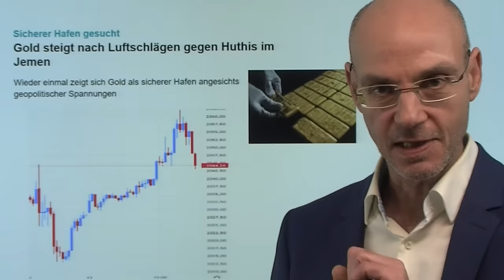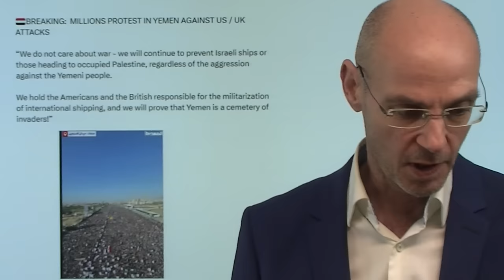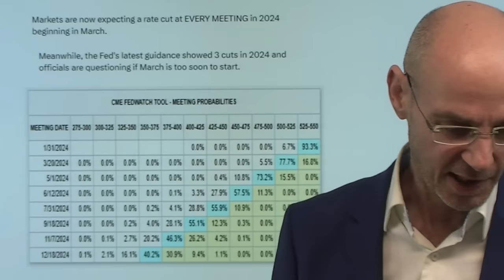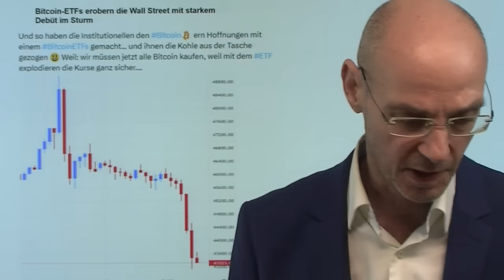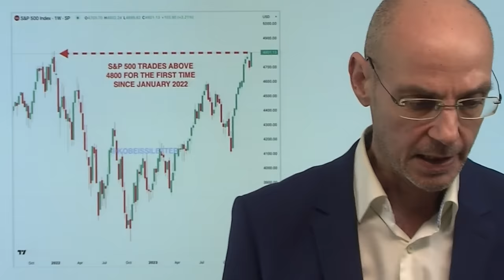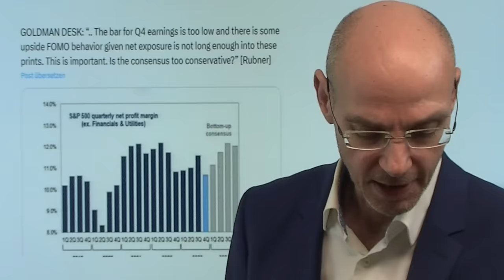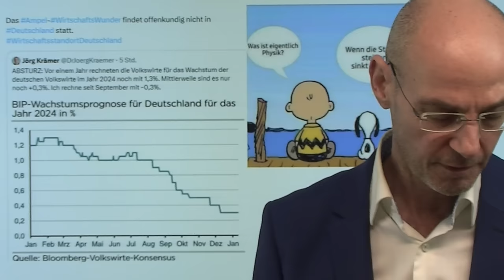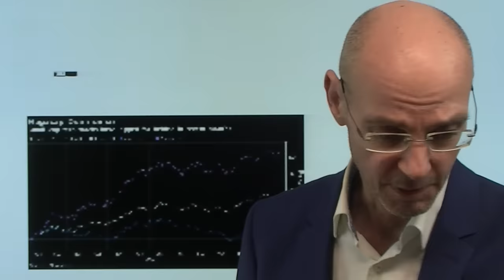Bitcoin fällt, Gold steigt - und die Sache mit den Zinsen! Marktgeflüster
Hinweise aus Video:

1. Aktienmärkte zu euphorisch, ignorieren Gefahr der Inflation
Aktienmärkte zu euphorisch, ignorieren Gefahr der Inflation

2. Magnificent 7-Aktien weichen „Magnificent Many“ im Jahr 2024

Gold steigt nach den Luftschlägen gegen die Huthis, Bitcoin fällt nach Genehmigung der ETFs - und die Märkte erwarten nun, dass die US-Notenbank Fed sieben Mal die Zinsen senken wird, nachdem heute die US-Erzeugerpreise niedriger ausgefallen waren als erwartet. Während Gold sich damit wieder einmal als sicherer Hafen zeigt, kann Bitcoin heute nicht von der Hoffnung auf eine deutliche Senkung der Zinsen profitieren - nun wettet man auf Ethereum wegen einer irgendwann möglichen Zulassung von ETFs. Die heute gestartete US-Berichtssaison ist eher mau ausgefallen - die meisten Bank-Aktien heute im Minus. Am Montag Feiertag in den USA  - die verkürzte Handelswoche nach dem Martin Luther King-Feiertag ist saisonal meist schwierig..